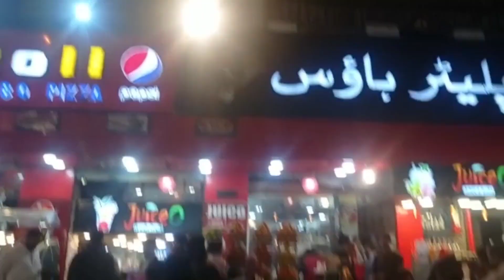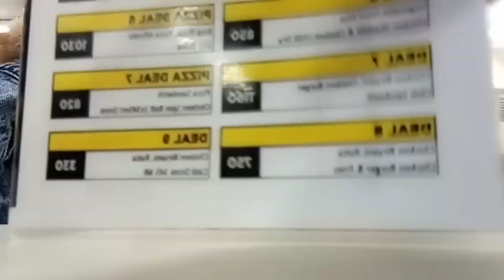Day Out With Sisters|| Mazedar Food||New Vlog||Masti Vlogs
Day Out With Sisters|| Mazedar Food||New Vlog||@Jannatnehavlogs

I hope Ap logo Ko humara Vlog Pasand Aya hoga ♥️☺️